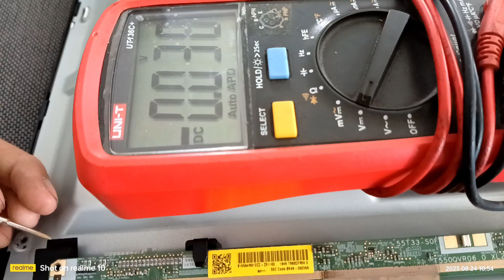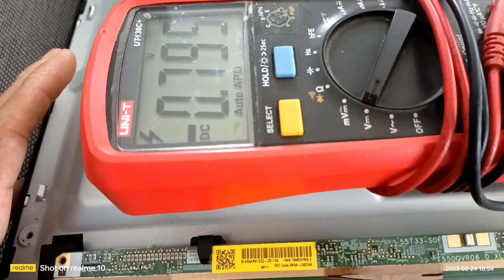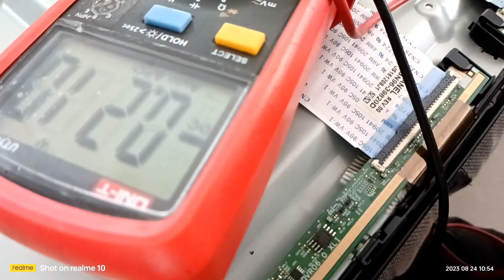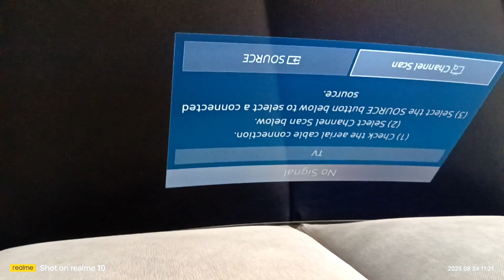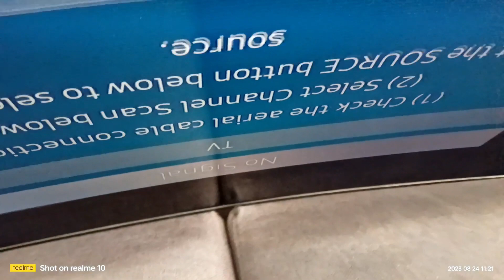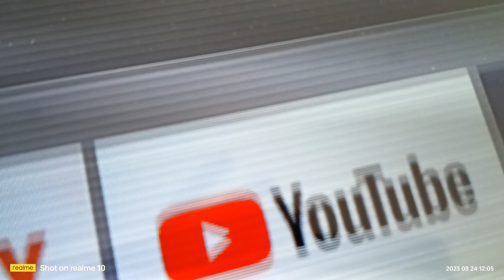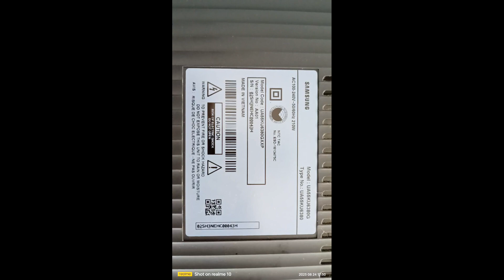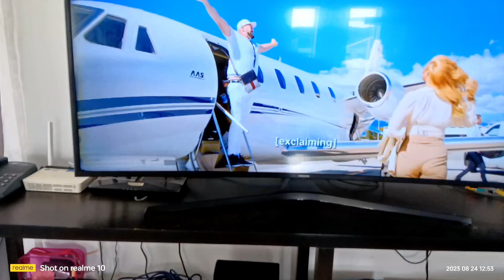Led tv Samsung Curved: 55 inch: On Off, On Off problem,,, troubleshoting step by step.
No power tv, How to repair Led tv, voltage reading, Power supply repair, How to repair power supply, how to fix no power, Flat screen walang power, black screen, lg tv repair, tv repair service, tv not working, Lg led tv repairing, No power tv repair, Led tv fixing, how to measure voltage, exact voltage, ace led lcd tv no display sound ok repair troubleshooting video tutorial flat-screen TV, Samsung TV AV Settings, Samsung led TV AV Settings, led tv av setting kare, led tv av setting,